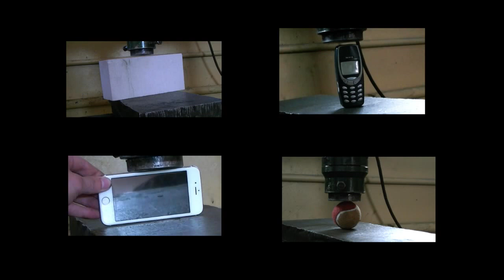moto helmet with hydraulic press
What's inside helmet ?